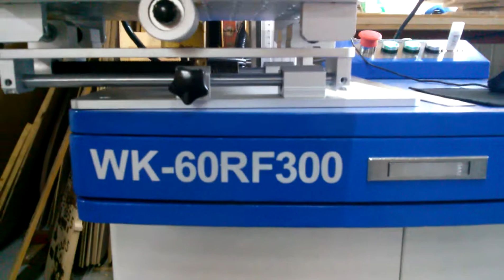우리들팩토리 교육/시연 WK-60RF300 RF 레이저 각인기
우리들팩토리[Wooridle Factory]
교육/시연 WK-60RF300 RF 레이저 각인기

* 모델명
WK-60RF300 RF MARKING MACHINE